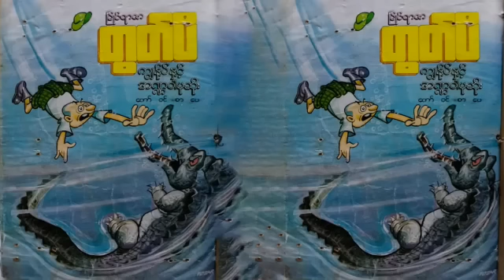ကျန်ုပ် နှင့် အဏ္ဏဝါမုဆိုး - စဆုံး